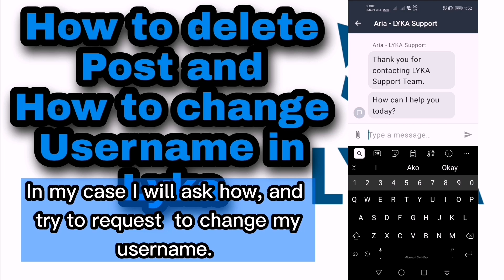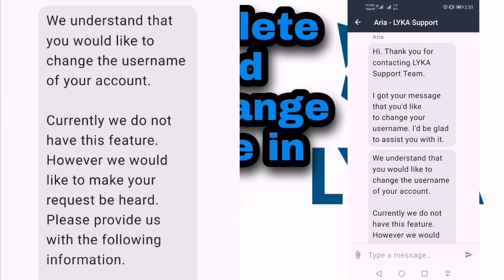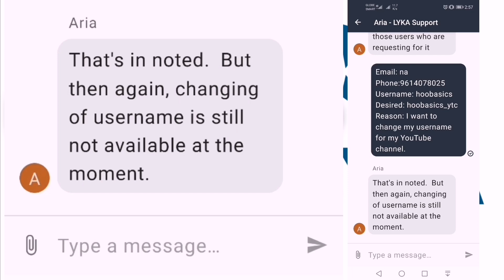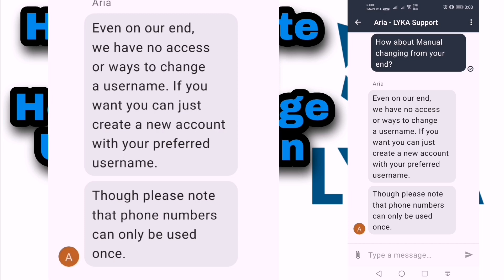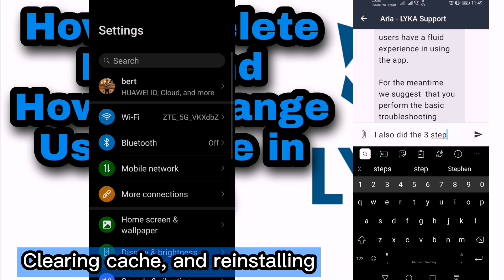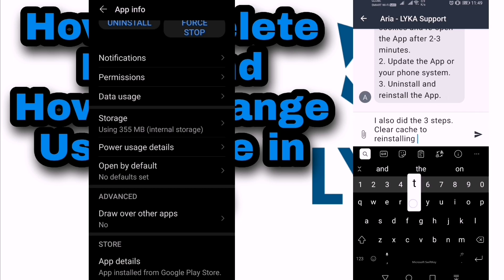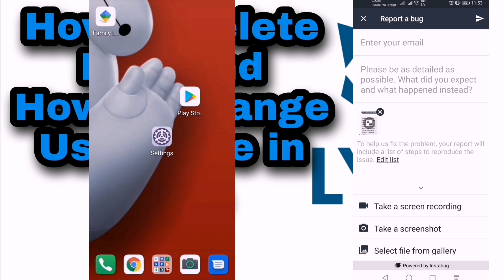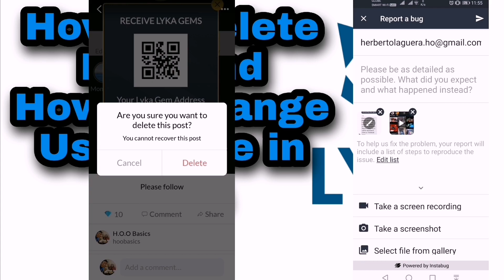How to delete post, change username in Lyka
Hello, I hope this video will answer your questions regarding how to delete your post and how to change your username in lyka app.

How to delete post in lyka
How to remove post in lyka
Pano mag delete ng post sa lyka
How to change Username in lyka
How to change lyka username
Pano pag palit ng username sa lyka